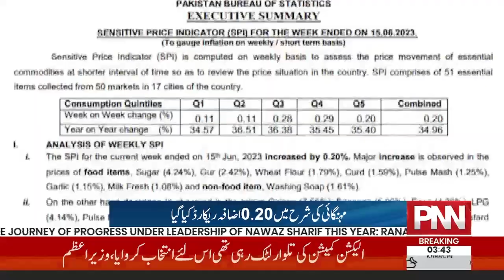News Bulletin | 03 AM | 17 June 2023 | PNN News